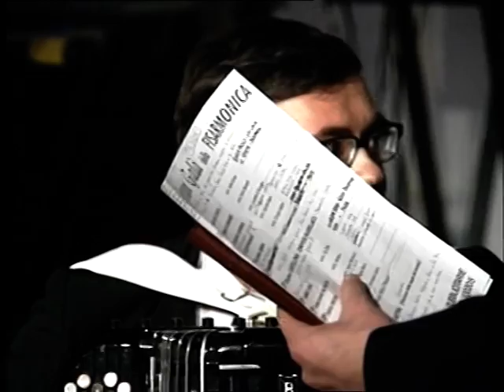1° GALA' DELLA FISARMONICA - dal New Medison Dancing - 10/03/1991 - 3 parte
1° Gran Premio della Fisarmonica
Presenta Ermanno Pasolini
con la partecipazione di :
Dino Bucciante - Italian Group Gian Luca Berardi - Orchestra Berardi Nazzareno Belmonte - Gli Zeta Richard Fabbri- Gruppo Italiano Oscar Palmieri - Gli Accademia
Intervista a Castellina
Davide Budellacci - Orchestra Castellina Gli Zeta - Sirio Siri - Giacomo Rotatori - Gli Ariston -  David Pacini - Ivano Nicolucci - Giampiero Comanducci - Gianni Valmori - Armando Savini -
con la partecipazione di Wladimir Rubitsky (Compositore del Mondo  - russo 1975)
Archivi CASADEI SONORA
Riprese di Erreuno Tv della famiglia Casadei Valletta